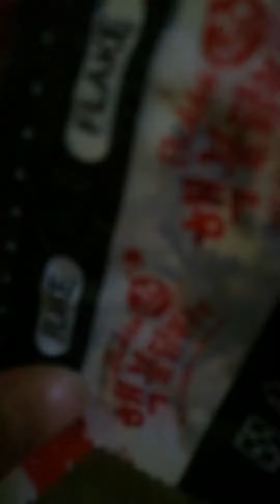Samyang Challenge! Late But neveeeeer! 😊😊😊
This is the first time na Vlog namen, hihi sana po nagustuhan nyo at sana support nyo po kami. 😚😚 For more Challenge please comment in the comment box! Thankyouuuuu Godbless, and stay Safe! 👍👍👍